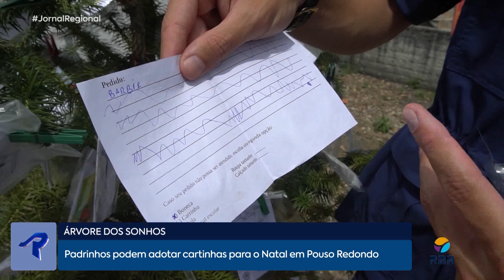Árvore dos sonhos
Padrinhos podem adotar cartinhas para o Natal em Pouso Redondo